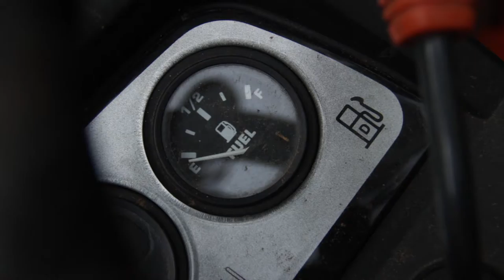Evening Ride at Bethel Village Mountain Bike Trails